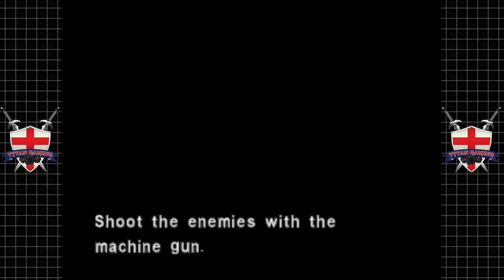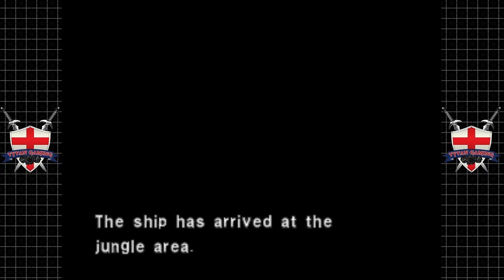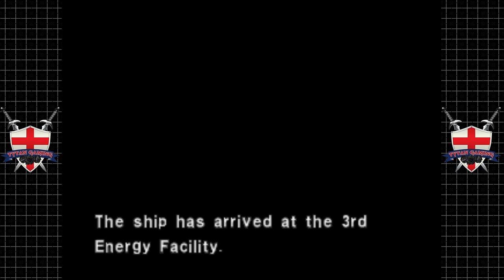Dino Crisis 2 | PS1 | #7 Heavy Firepower